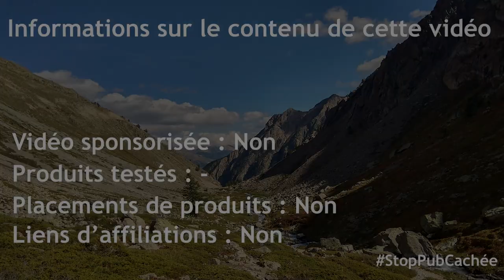Pourquoi et comment débuter facilement le MYOG/DIY pour la randonnée ? (Couture & impression 3D)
Code temporel :
Préambule : 0:00
Raisons : 1:16
Limites : 4:47
Conseils : 5:49

Base de la couture :
Chaine :

(Il s’agit maintenant de la société TRANSPLUME mais le mail fonctionne toujours.)

LoWeightVideo: le poids de cette vidéo a été réduit, pour diminuer sa consommation énergétique, avec le logiciel libre HandBrake et grâce à un tutoriel mis à disposition par The Shift Project